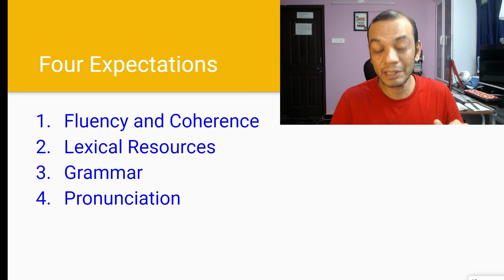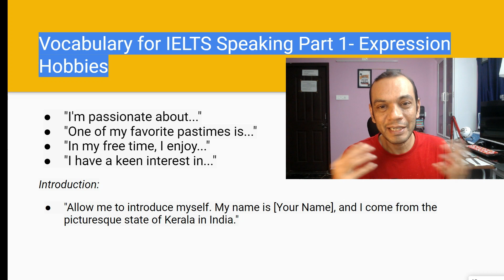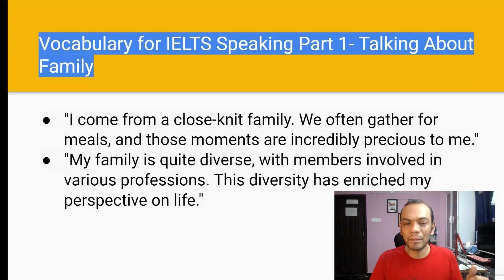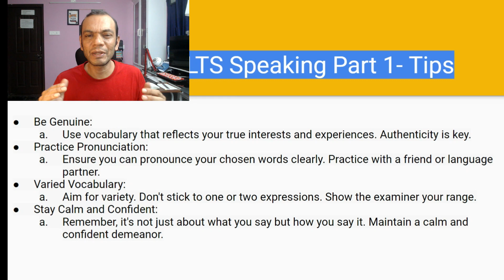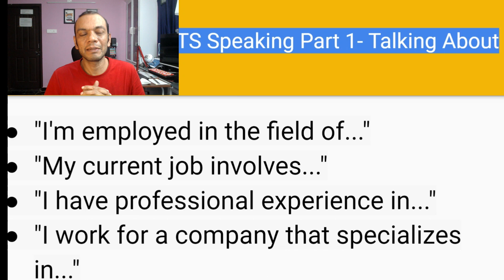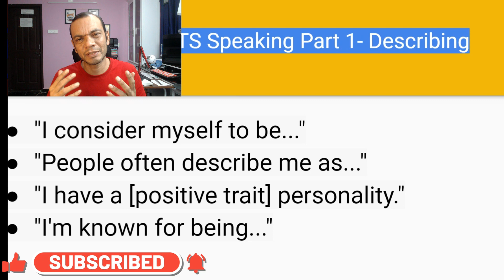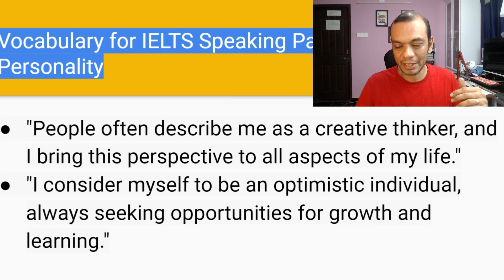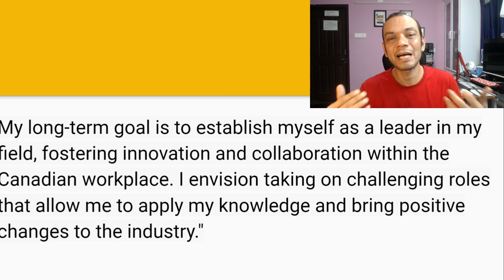HOW TO IMPROVE VOCABULARY for IELTS SPEAKING- Part- 1| Pradeep Hariharan | Malayalam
🎓 Welcome to Pradeep Hariharan's English Success Coaching!

👋 Hello future Canadian residents! Welcome back to our IELTS journey. In this episode, we're diving deep into the first part of the IELTS Speaking test – the Introduction and Interview. Whether you're preparing for your IELTS exam or just looking to enhance your English proficiency, you're in the right place.

🔍 What You'll Learn:
In today's session, we'll explore essential vocabulary and expressions tailored specifically for IELTS Speaking Part 1. This section is all about introducing yourself and engaging in a conversation with the examiner.

💡 Why is This Important?:
Effective communication is not just about speaking; it's about speaking with impact. Building a strong vocabulary in these areas not only boosts your IELTS score but also equips you with the language skills necessary for real-life interactions.

📚 Interactive Practice:
Engage with us in an interactive exercise to solidify your understanding of these expressions. Share your responses in the comments below; we'd love to hear from you!

🌟 About Me:
I'm Pradeep Hariharan, an assistant professor turned English Communication Coach.
💡My mission is to empower 1,00,000 students to achieve success in English fluency, build confidence, excel in exams, and, most importantly, follow their passions.
I firmly believe that each of us possesses the potential for excellence, and my motto is "Discover Your Excellence."

📖 My Inspiration:
The reason behind my dedication to this mission is a tribute to my BA English class teacher, who believed in me even when I was a low-scoring student. Her unwavering faith and guidance paved the way for me to be where I am today, and it's my heartfelt desire to be that mentor for you.

Channel offers English tips, confidence-building, and exam strategies
For students, professionals, and English enthusiasts
Let's embark on a journey to success and growth together!